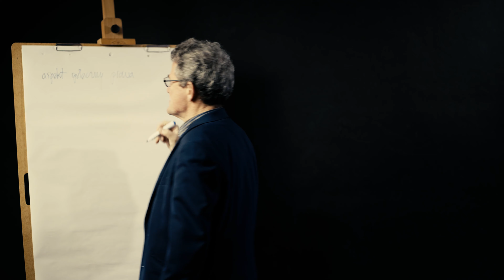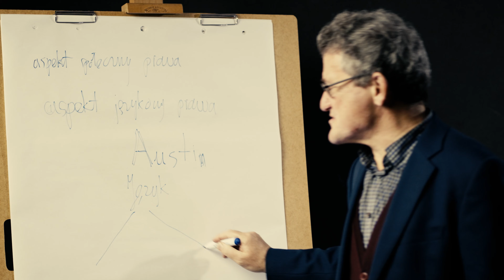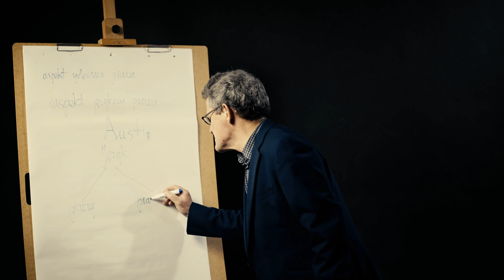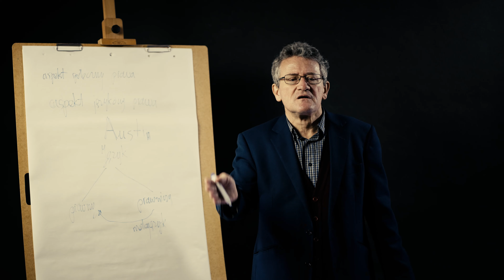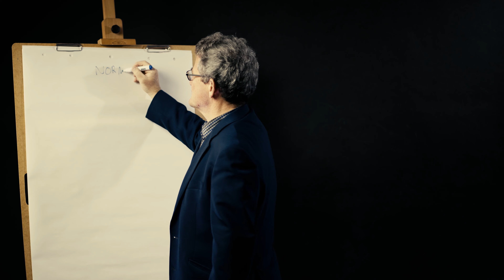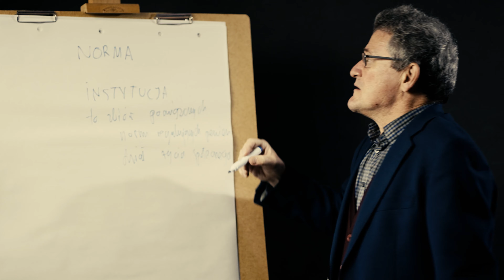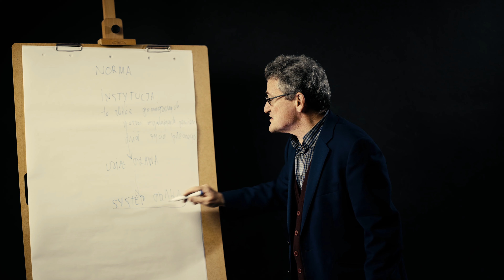wstęp do prawoznawstwa - część 1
aspekty definicji prawa